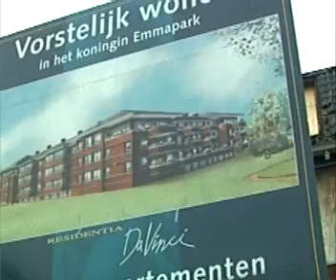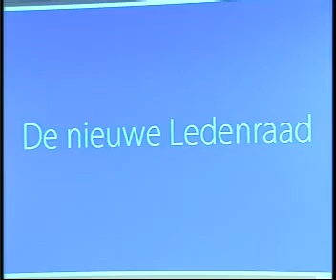Promotiefilmpje - Rabobank Gorinchem (2006)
DVD: Holland in beeld (2006) - een film over uw gemeente